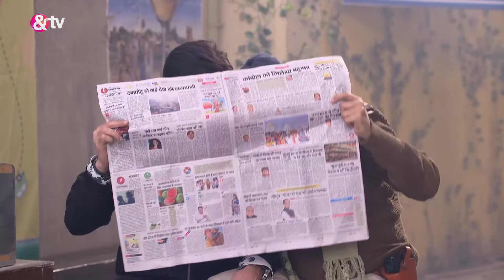क्या पढ़ कर Angoori को हुआ Hallucinate| Bhabi Ji Ghar Par Hai| Full Ep 1731| 25 Jan2022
Tiwari attempts to retrieve money from Vibhuti but finds himself outwitted. Saxena introduces Teeka to Shalu and advises him to take her shopping. In a later event, residents of Modern Colony engage in a game where Tiwari and Vibhuti end up on the losing side due to the involvement of each other's wives.